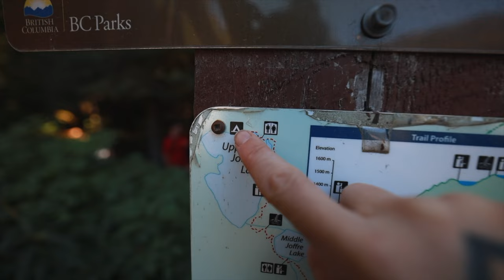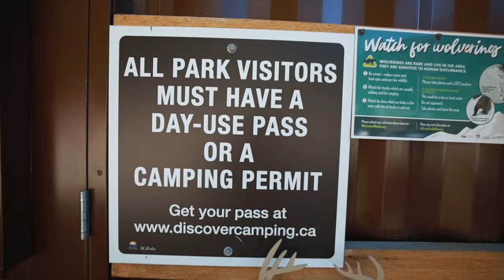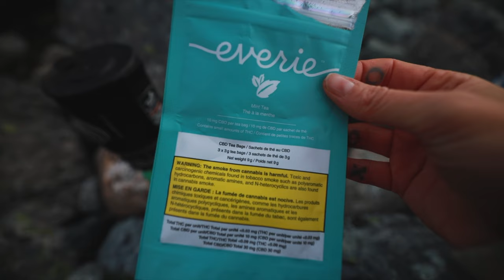My FIRST solo backpacking trip // Joffre Lakes, BC (first time camping alone in the backcountry)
This was my first time camping ALONE in the backcountry! Join me for my very first solo backpacking trip in Joffre Lakes Provincial Park, British Columbia - CANADA.

I've always wanted to go on a solo backpacking trip, but up until this day I was too scared to go alone. I mean. there are BEARS out there! I finally worked up the courage to set out on this life changing experience. Now I'm ADDICTED to solo backpacking, and solo travel in general.

This video starts off at the trailhead for Joffre Lakes Trail and continues on with views of all three lakes before making it to third lake to set up camp. As for the rest...you'll have to watch to find out! Lets go for a hike...

Your engagement keeps me motivated to make free content for you to enjoy :)

↠ ALWAYS follow Leave No Trace principles.

If you are brand new here, my name is Nina Defilla. I like to explore the great outdoors in my home province of British Columbia, Canada and around the world! Hiking, camping and travel are some of my favourite activities. Here are some links to the backpacking gear that I use to keep me prepared for any adventure.

↡GEAR LINKS↡ (Canada, USA, + International)

↠SLEEPING BAG↞
↠WATER FILTER↞
↠IN BACKPACK HYDRATION↞
↠MERINO WOOL BASELAYER TOP↞
↠MERINO WOOL BASELAYER BOTTOM↞
↠LIGHTWEIGHT HOODIE↞
↠PUFFY JACKET↞
↠HIKING HAT↞
↠FIRST AID KIT↞
↠WATERPROOF MATCHES↞

↠PEAK DESIGN CAMERA CLIP↞

0:00 Intro - Joffre Lakes
0:40 Why I chose Joffre Lakes for solo hiking
1:20 Safety equipment and trip plan
1:43 Joffre Lakes day use & backcountry permits
2:20 Joffre Lakes Trail
3:10 Middle Joffre Lake
3:24 Joffre Lake Trail
4:02 Upper Joffre Lake - Campground
8:57 Hiking out
9:37 Thoughts on solo backpacking